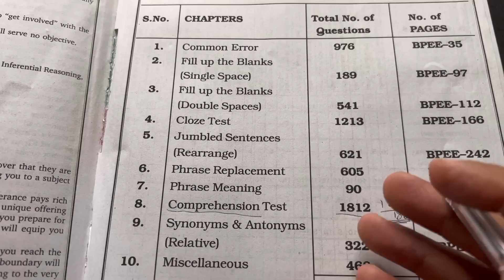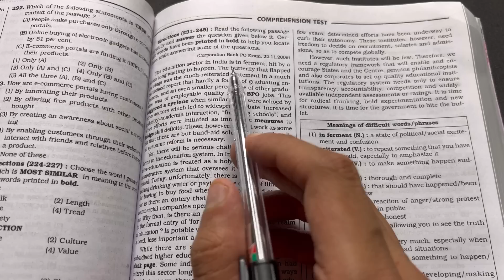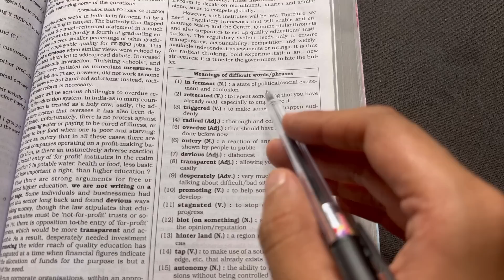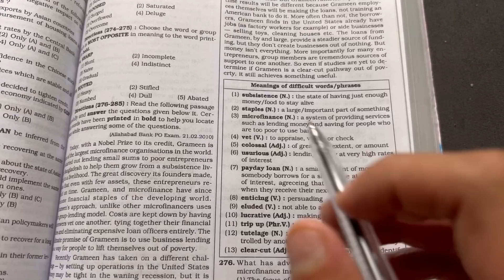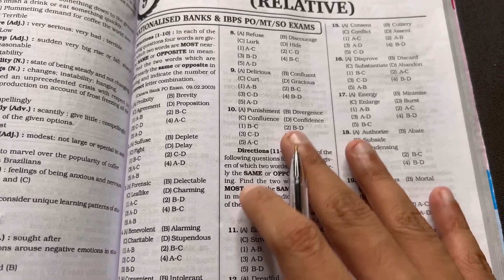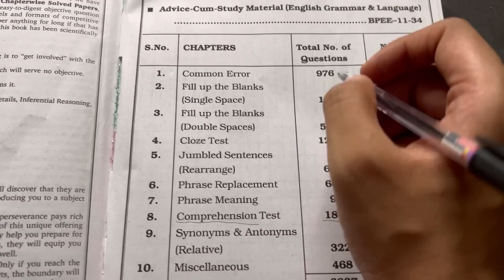How to improve English for bank exams| 5 Fundamentals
You can get better in english by working on these fundamentals of english and of course with practice

Bank Po Best Book for English language

Study plan for both working aspirants and college students| Crack SBI PO with job| SBI PO study plan

Study techniques| Become a topper| SSC| CAT| JEE MAINS| salary hike| MAT